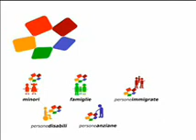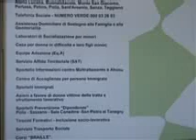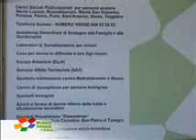Il Piano Sociale di Zona S4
L'organismo che coordina i servizi sociali del Vallo di Diano e del Tanagro in Provincia di Salerno